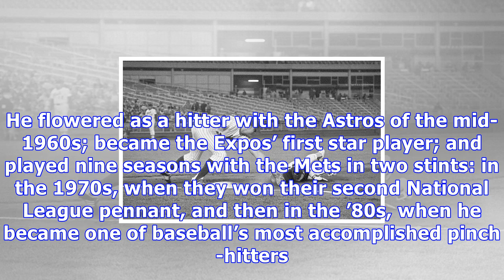Rusty staub, durable batter who won pennant with mets, dies at 73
Rusty Staub pinch-hitting for the Mets in 1984. He played 23 seasons in the major leagues, nine with the Mets, and finished with a .279 batting average, 2,716 hits and 292 home runs. Larry C. Morris/The New York Times Rusty Staub, baseball’s lumbering Le Grand Orange and one of the finest and most durable hitters of his time, playing in the 1960s, ’70s and ’80s mostly for Houston, Montreal, Detroit and the Mets, died on Thursday in West Palm Beach, Fla. He was 73.His death, in a hospital, was ca...